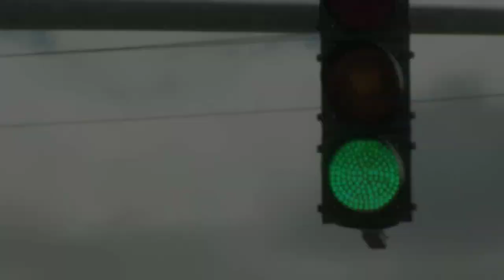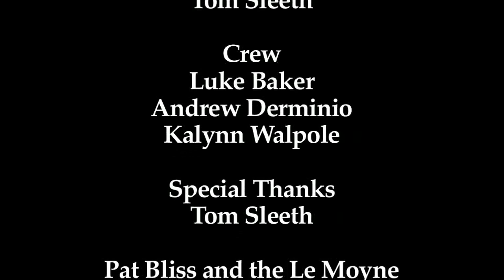Riding With Tom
Tom is a formerly homeless veteran returning to college to earn his degree. This is his story.